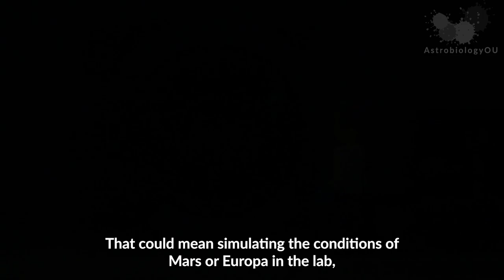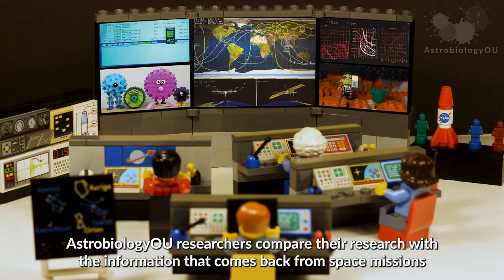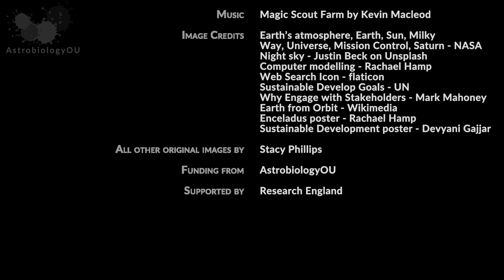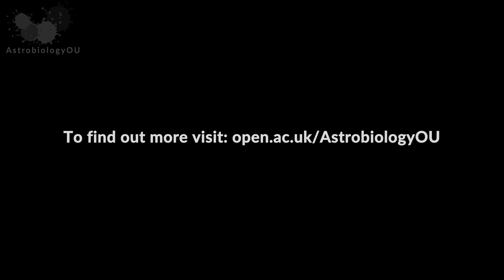AstrobiologyOU: Life, the Earth and beyond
Are we alone? Is the life beyond the Earth? What does life look like elsewhere in the universe? These are just some of the questions AstrobiologyOU are trying to answer.

AstrobiologyOU use knowledge and expertise from lots of different areas including biology, chemistry, physics, law, education, economics, technology and international development.

This video will tell you more about AstrobiologyOU

Created for AstrobiologyOU

Video created by Stacy Phillips

Funded by Research England: Expanding Excellence in England